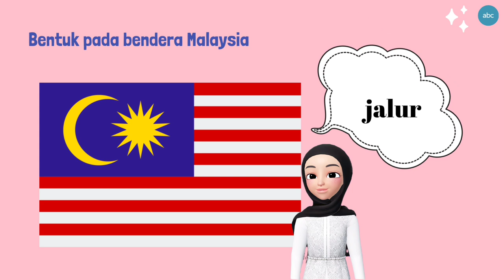JALUR GEMILANG | BENDERA KEBANGSAAN MALAYSIA | PDPR PRASEKOLAH | CIKGU SYA